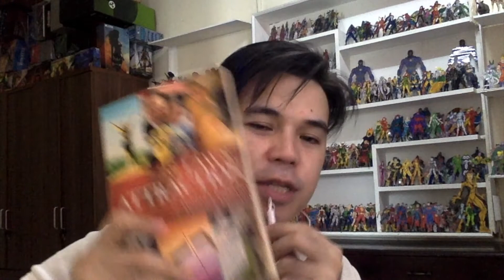Attitude of Gratitude determines your altitude!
In this trying times, I personally would like to encourage everyone to stay at home, be as creative as you can be. Follow government instructions, cooperate and find ways how to help others without harming yourself and defeating the purpose of social distancing. We can all do this. We are all resilient human beings. We can overcome this. Together we win as one GLOBAL nation.

This video channel hopes to inspire you especially the youth of today and create a more positive mindset. Stay empowered and always be a
blessing to others. Avoid the scare be aware